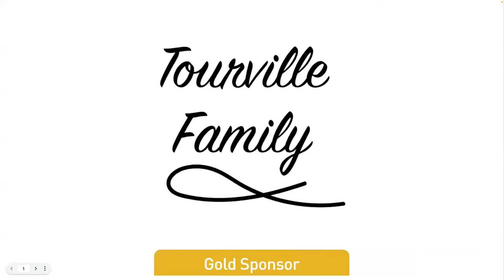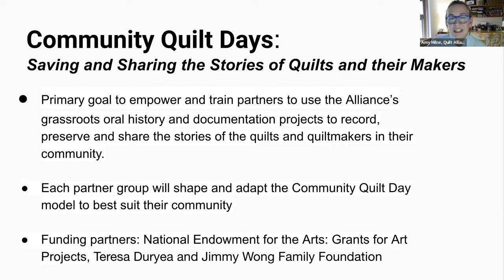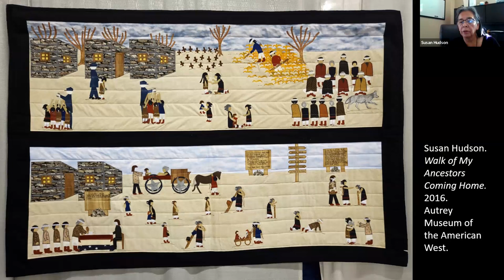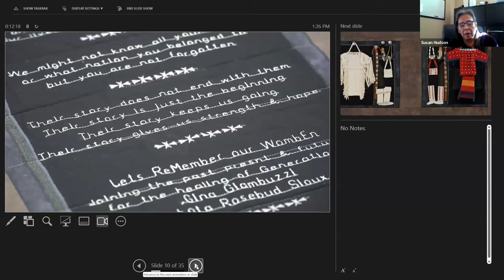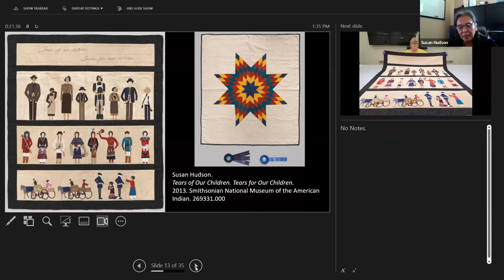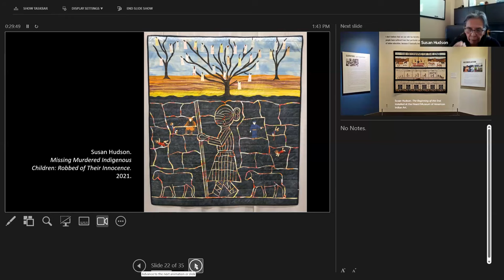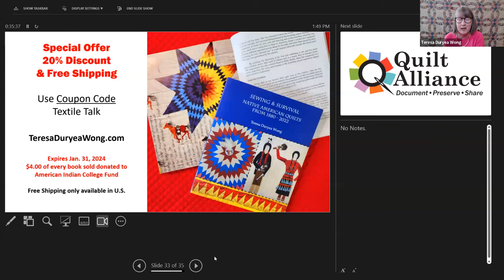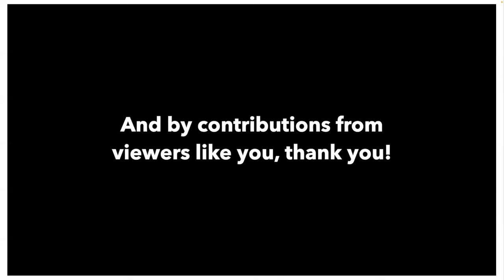Textile Talk: QSOS Interview with Susan Hudson conducted by Teresa Duryea Wong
Join us for an oral history interview with artist Susan Hudson conducted by fellow quiltmaker and author Teresa Duryea Wong for the Quilters’ Save Our Stories project (QSOS).

The grassroots QSOS project has been documenting the lives of quiltmakers for more than two decades. QSOS is not only the largest collection of interviews with quilters, but also the largest grassroots oral history project of its kind in the world.

Susan’s interview will be archived with the rest of the historic QSOS collection on the QSOS website and archived at the American Folklife Center at the Library of Congress and also at the Louie B. Nunn Center for Oral History at the University of Kentucky.

You can find an authorized mailing list for the Navajo Quilt Project

Textile Talks are presented each Wednesday by @quiltalliance, @internationalquiltmuseum, @StudioArtQuiltAssociates and @Surface.Design.Association.

Textile Talks are free thanks to these sponsors, and donors like you—thank you!

Gold level
The Tourville Family

Free Spirit Fabrics/ Blank Quilting Corporation/Studio E Fabrics/Henry Glass & Co., Inc